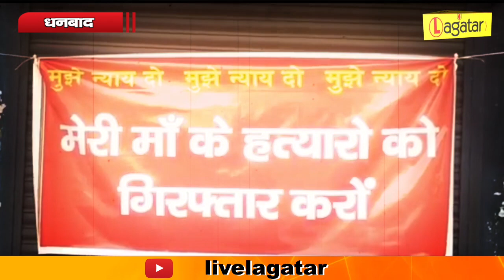Dhanbad - इंसाफ के लिए धरने पर बैठे परिजन, चार माह पहले हुई थी महिला की हत्या || Live Lagatar